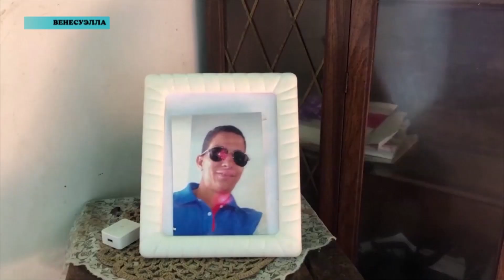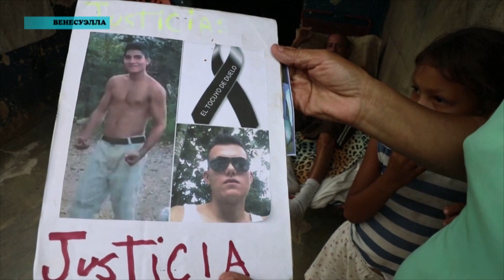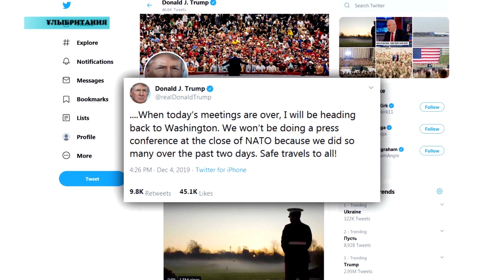Әлем жаңалықтары (07.12.2019)